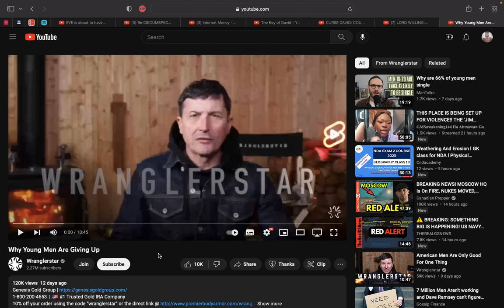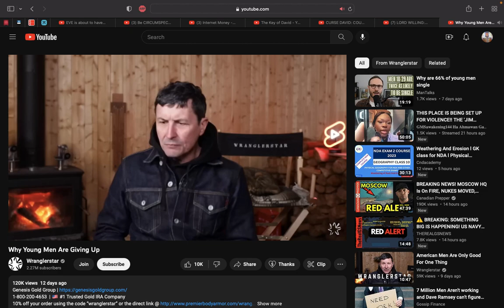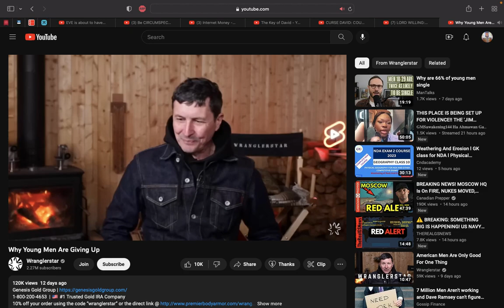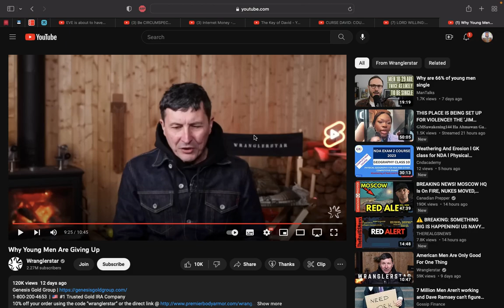Esau is folding